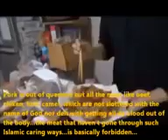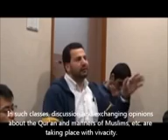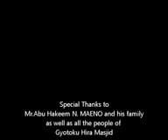Japanese Convert and Prays at His Work